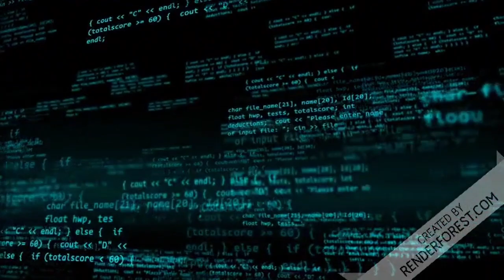Aprovada a CPI contra o STF